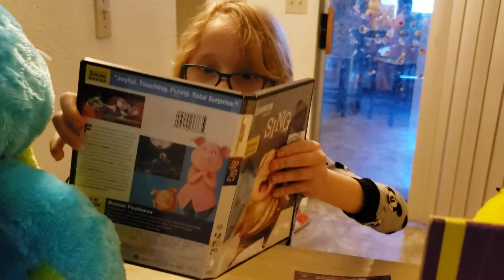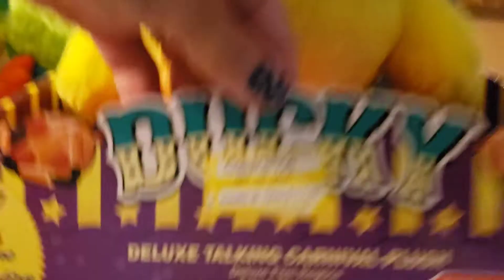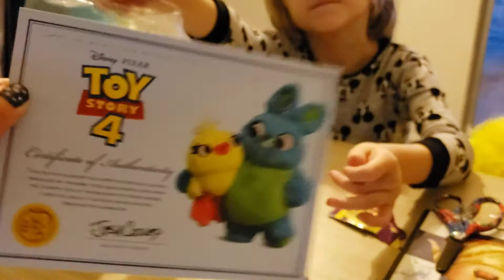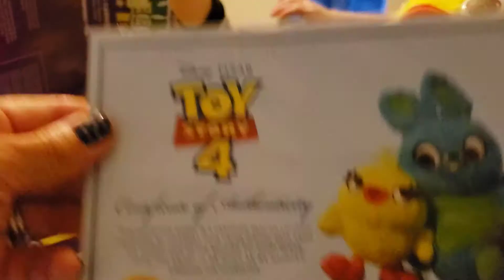'Sing' & Bunny & Ducky opening Part 1!!!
Mickey opens the movie, 'Sing' & Bunny & Ducky from Toy Story 4...Part 1, Mickey accidentally cut us off!!!